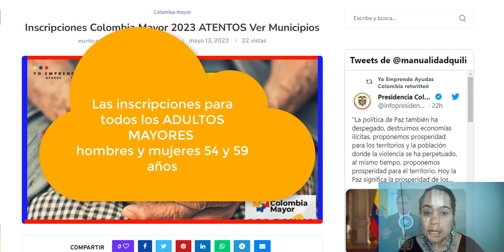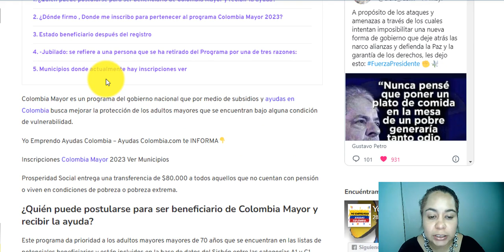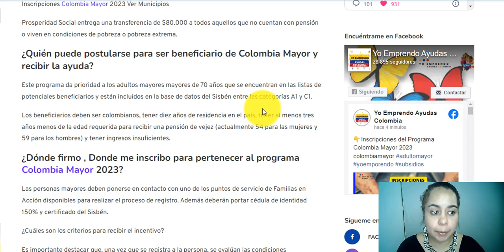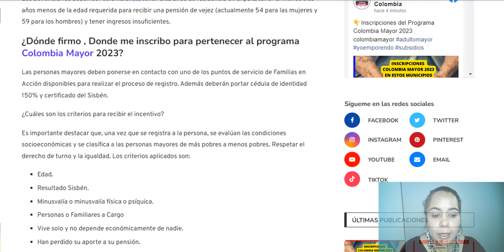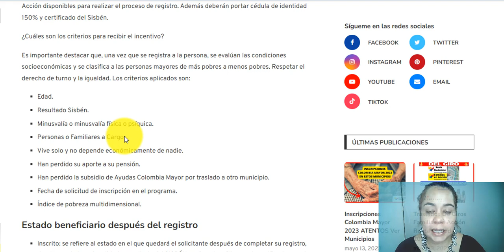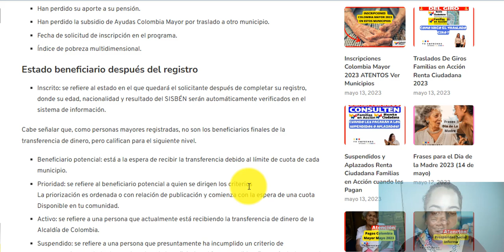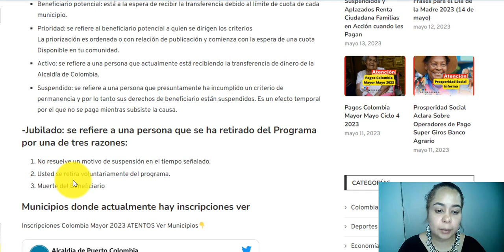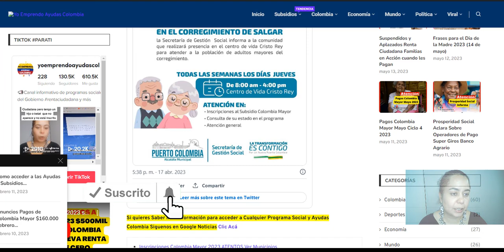🟢Cómo inscribirse en Colombia Mayor 2023 y qué municipios están incluidos?👉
🟢Inscripciones Colombia Mayor 2023 ver Municipios👉